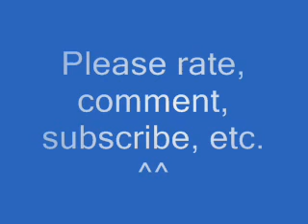Lester B Pearson Vocal Jazz 2008-2009: Imagine